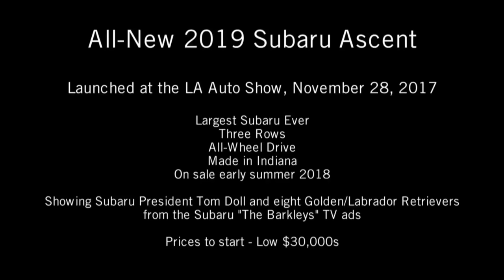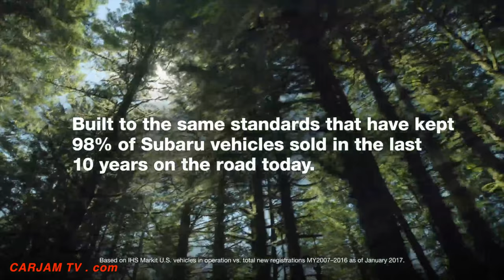Subaru Ascent Live World Premiere All New 2018 + Subaru Dogs Commercial The Barkleys CARJAM TV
SUBARU OF AMERICA
 2018 New Subaru Ascent SUV: Largest Subaru ever with choice of seven- or eight- passenger configurations
    2018 New Subaru Ascent SUV: Family-sized SUV built for versatility, comfort and safety
    2018 New Subaru Ascent SUV: Designed for excellent interior comfort, passenger access and cargo capacity
    2018 New Subaru Ascent SUV: All-new turbocharged 260-hp BOXER® engine
    Standard EyeSight® Driver Assist Technology
    2018 New Subaru Ascent SUV towing capacity: 5,000 lb. maximum towing capacity
    New 4G LTE Wi-Fi
    Standard Subaru Symmetrical All-Wheel Drive
    2018 New Subaru Ascent American made SUV to be built in Lafayette, IN

Four Trim Levels
The 2019 Subaru Ascent will be offered in four trim levels: base, Premium, Limited and Touring. The base starts with an extensive roster of standard features that includes EyeSight with automatic emergency braking and lane keep assist; a 6.5-inch multimedia touchscreen; Android Auto and Apple CarPlay; four USB ports; three zone automatic climate control; automatic power door locks and power side mirrors; raised roof rails; second-row bench seat (8 passengers); 18-inch aluminum-alloy wheels with silver finish: 19 cup and bottle holders; multi-function display; and security system with engine immobilizer. Standard on all models is Auto Vehicle Hold which keeps the vehicle in position at a stop so the driver does not need to continuously depress the brake pedal. For the first time in a Subaru, a convex cabin-view mirror that allows the driver and front passenger to view occupants in the second and third row is standard equipment. The Premium trim adds Blind-Spot Detection with Lane Change Assist and Rear Cross-Traffic Alert; towing capability up to 5,000 lb.; power driver seat; unique spill-repellent cloth upholstery in either black or ivory; 8.0-inch multimedia touchscreen; Wi-Fi connectivity; body-color side mirrors; privacy glass; leather-wrapped steering wheel and shift lever handle; rear seat climate controls; 18-inch aluminum-alloy wheels in gray with machine finish; and the All-Weather Package with heated exterior mirrors, 3-mode heated front seats and windshield wiper de-icer. Stepping up to the Premium trim allows wider option availability, including second-row captain’s chairs; Reverse Automatic Braking; 20-inch dark gray with machine finish wheels; and a panoramic moonroof. Also available is a power rear gate with height memory; Keyless Access with Push-Button Start; 8.0-inch Multimedia Navigation system; auto dimming rear view mirror; and a tonneau cover to conceal cargo.

The Limited includes all the Premium trim features and adds leather-trimmed upholstery, LED Steering Responsive Headlights with High Beam Assist, LED fog lights and new second-row retractable sunshades. Also standard is a set of 20-inch aluminum-alloy wheels in dark gray with machine finish mounted on 245/50 R20 all season tires. Lower door cladding with chrome accents and body-color side mirrors with integrated turn signals; driver’s seat adjustable thigh support; Reverse Automatic Braking; power rear gate with height memory; and Keyless Access with Push-Button Start are also standard equipment on the Limited. Two additional USB ports are added to Limited, to bring the total number to six.

The top of the line Touring model is distinguished by satin silver side mirrors with integrated turn signals, chrome door handles, chrome front under guard and rear bumper protector. The unique interior features Java Brown leather seats and upholstery; upgraded leather steering wheel and woodgrain-pattern matte finish accent trim. Standard three-mode ventilated driver and front passenger seats enhance the comfort in the Touring model. A total of eight UBS ports and 120-volt power outlet for charging tablets, phones and laptops is standard. The Touring includes all standard features from the Limited and adds the SUBARU STARLINK 8.0-inch Multimedia Navigation system, Harman Kardon® premium audio system with 14 speakers, panoramic power moonroof and rain-sensing wipers. To improve the driver’s view, a unique Smart Rear-View Mirror and a 180-degree front-view camera complete Touring’s comprehensive list of features.

The all-new Ascent will be built in Subaru’s plant in Indiana along with the Outback, Legacy and Impreza.